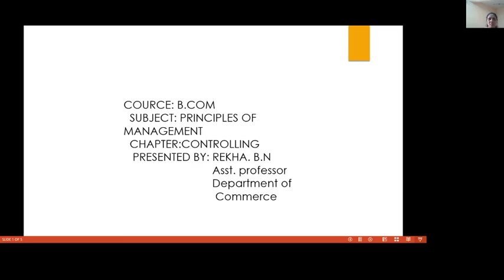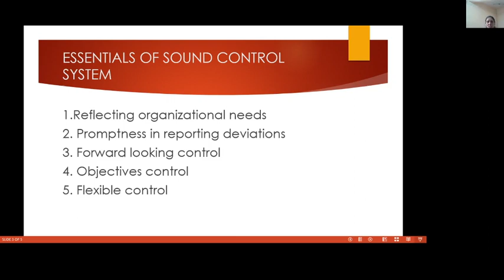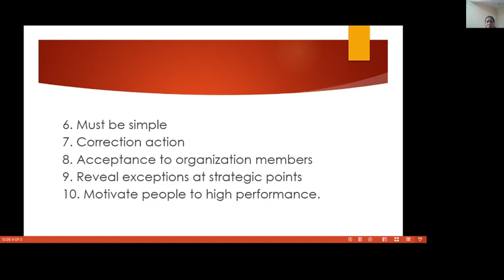ESSENTIALS OF SOUND CONTROL SYSTEM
REKHA.B.N. ASST.PROFESSOR
COMMERCE DEPARTMENT GFGC, MADHUGIRI